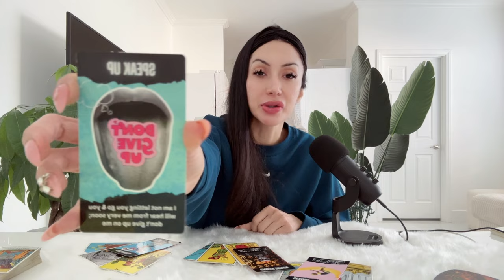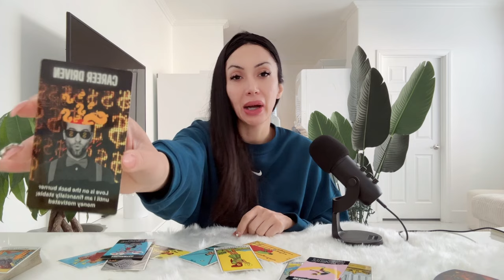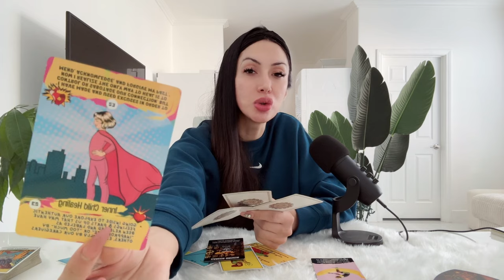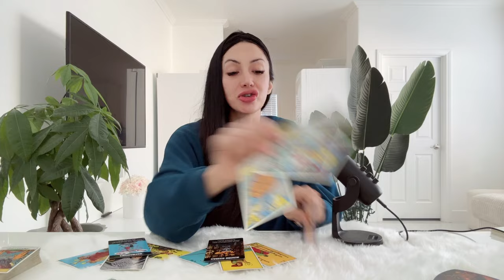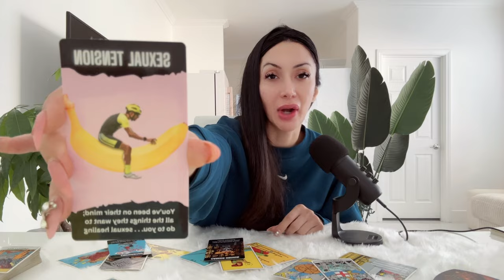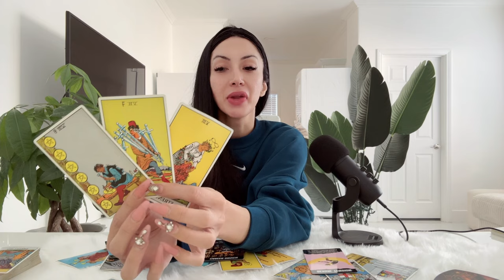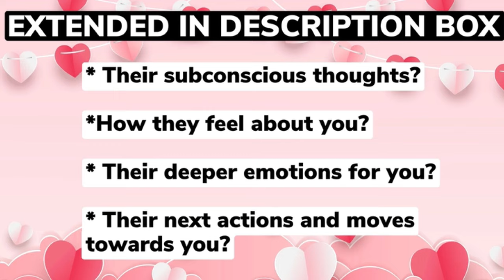😍PISCES😍THIS “SURPRISE” IS ABOUT TO AMAZE YOU! AN OVERDUE UPGRADE BRINGS A DELAYED JOY!😱OCT 23-30😱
10 Minutes for $10, & an additional 3 Minutes free! Phone calls use code 26489

⭐️ These timeless messages have no specific dates, if the message resonates with you, then this OCTOBER be the message for you at this given moment.

⭐️OCTOBER 2024 Monthly Readings Schedule ⭐️

🔥 Leo, Aries, Sagittarius: Thursday 1/2
💨 Libra, Gemini, Aquarius: Friday 2/2
💧 Pisces, Scorpio, Cancer: Saturday 3/2
🌳 Virgo, Taurus, Capricorn: Sunday 4/2

⭐️OCTOBER 2024 BLESSINGS Readings Schedule ⭐️

🔥 Leo, Aries, Sagittarius: Thursday 15/2
💨 Libra, Gemini, Aquarius: Friday 16/2
💧 Pisces, Scorpio, Cancer: Saturday 17/2
🌳 Virgo, Taurus, Capricorn: Sunday 18/2

🔥Leo, Aries, Sagittarius🔥Monday🔥
💨Libra, Gemini, Aquarius💨 Tuesday💨
💧Scorpio, Pisces, Cancer💧Wednesday💧
🌳Taurus, Virgo, Capricorn🌳Thursday🌳

Musician: iksonofficial